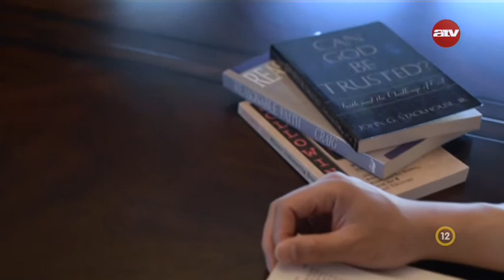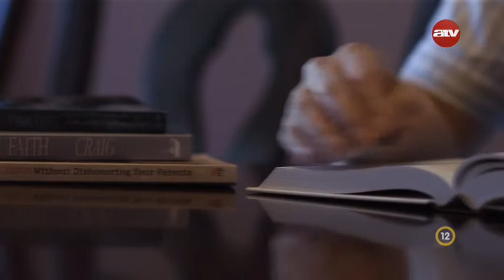Alex Chu útja a buddhizmustól a kereszténységig